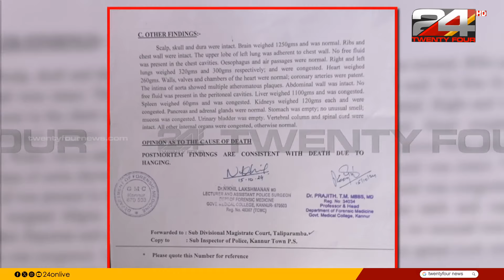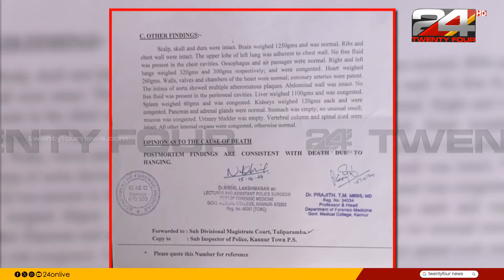നവീന്‍ ബാബുവിന്റെ അടിവസ്ത്രത്തില്‍ രക്തക്കറ; പരാമര്‍ശം ഇന്‍ക്വസ്റ്റ് റിപ്പോര്‍ട്ടില്‍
നവീന്‍ ബാബുവിന്റെ അടിവസ്ത്രത്തില്‍ രക്തക്കറ; പരാമര്‍ശം ഇന്‍ക്വസ്റ്റ് റിപ്പോര്‍ട്ടില്‍; പോസ്റ്റ്‌മോര്‍ട്ടം ചെയ്ത ഡോക്ടര്‍ റിപ്പോര്‍ട്ട് കൃത്യമായി വായിച്ചില്ലെന്ന് നവീന്റെ ബന്ധു